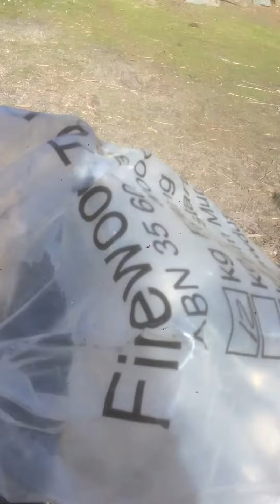This disappoints me when I go camping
Take your rubbish after camping don't be assholes, it's ok cause karma is on my side now I'm a savage- pws rocked up literally 2mins after this video so I showed him and he said I'll get there rego with the trail cam on the way out I'm like 😂😂😂 sucked in scumbags- so save yaself a fine and take ya rubbish with you, shops on the way back home won't mind dumping it in there bins ffs use ya brains!